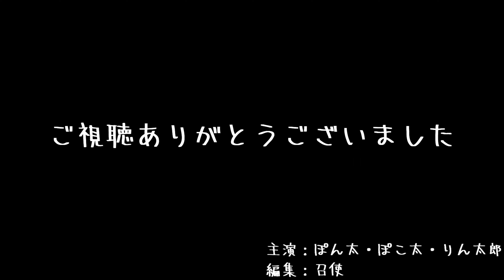大好きなちゅーるを離さない猫社員